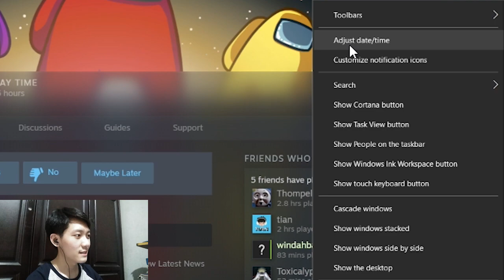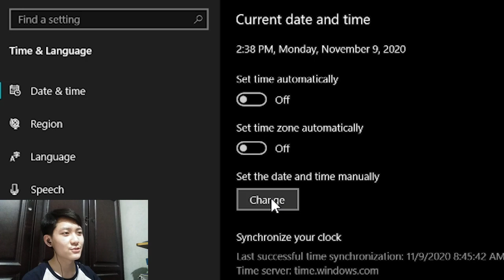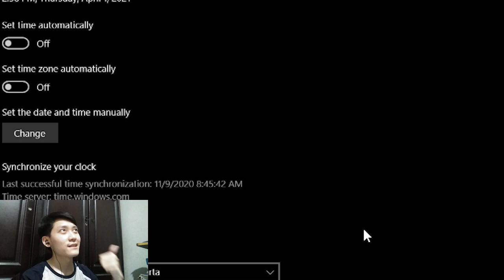MAP RAHASIA AMONG US APRIL MOP!!! MAPNYA KEBALIK?! - Among Us Indonesia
Kali ini gw akan kasih tunjuk ke kalian semua kalau ternyata ada MAP RAHASIA atau SECRET MAP Among Us yang tersembunyi. Disini gw akan coba memainkan game Among Us dengan map rahasia Among Us yang belum dirilis.

Jadi disini gw bakal keliling map atau tour map rahasia Among Us. Kira-kira seperti apa ya Map Rahasianya?

Apakah ada yang aneh dan apakah ada yang baru?

Apakah nanti bakal dirilis beneran?!

DOWNLOAD

Among Us

Dengan kalian terus support dan mendukung channel StefanusHendy, maka nantinya gw ingin banget dari penghasilan Youtube ini untuk membeli Lenovo Legion Y540 atau Rakit PC Gaming biar Gaming semakin mantap 😁. Thank You ❤

DONASI UNTUK UPGRADE EQUIPMENT & RAKIT PC

Sincerely,

Stefanus Hendy